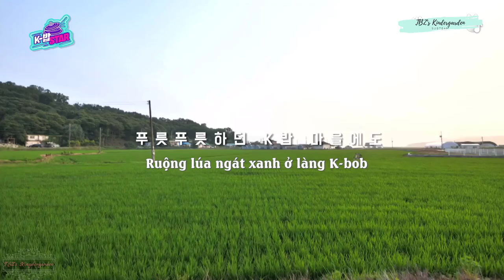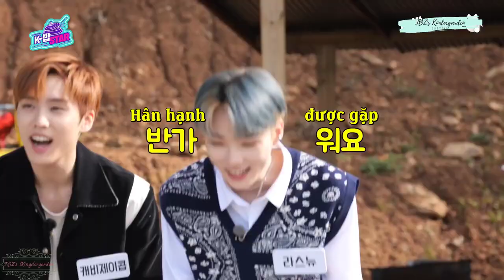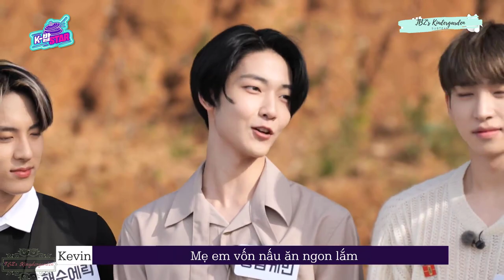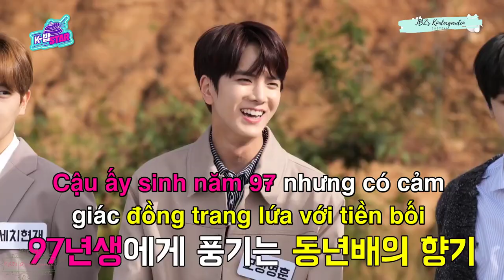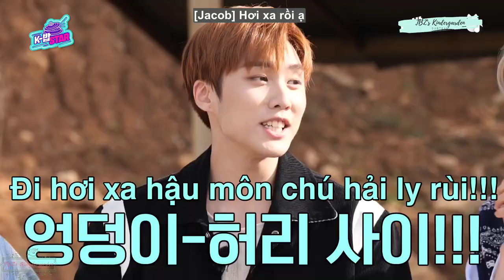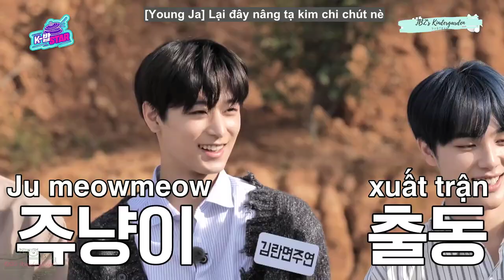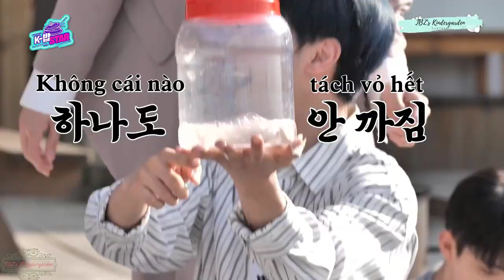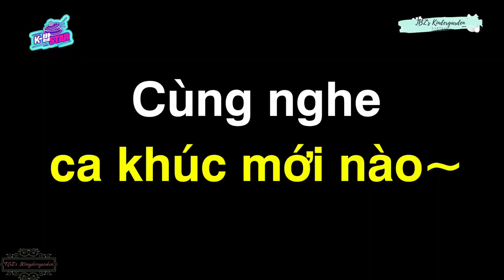[Vietsub] Kbob Star 2 - THE BOYZ Warming Up Star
⇢ Tụi mình còn có 1 chiếc blog nhỏ xinh để kết nối với các bạn nè

Bọn mình vẫn đang ấp ủ nhiều project vietsub khác cho The Boyz, các bạn chờ đón xem nha !!!
Yêu thương thiệt nhiều ♥️  ~

Vietsub được thực hiện bởi The Boyz's Kindergarden.
Vui lòng không reup khi chưa xin phép.